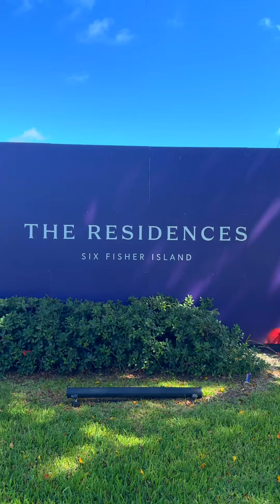Bento Queiroz Group 75 Million SOLD & Under Contract in 90 Days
The BQ group would love to connect with you and see how we can assist you with your Real Estate needs in the Miami Market.